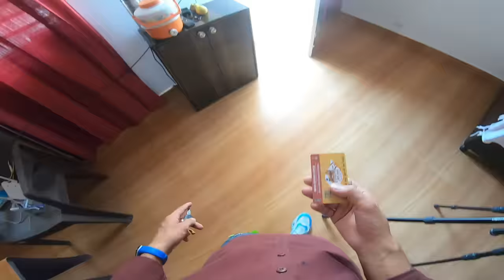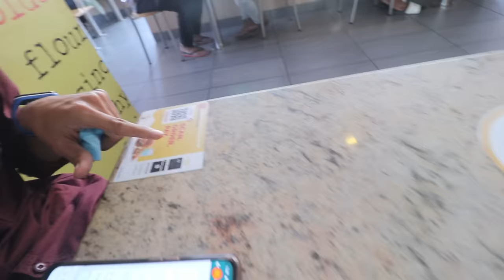McDonald Mein Popat Hogya 😅